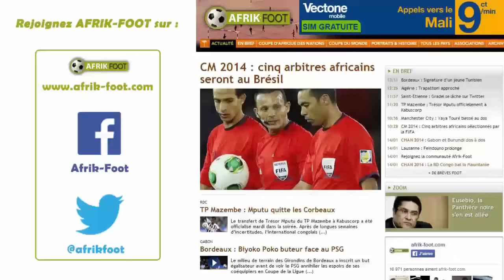CHAN 2016 : La drôle de célébration zambienne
Le capitaine de la Zambie, Christopher Katongo, a célébré à sa manière et avec ses coéquipiers l'unique but de la rencontre Zimbabwe-Zambie (0-1), première journée du Groupe D du CHAN 2016.

But : Isaac Chansa (58').